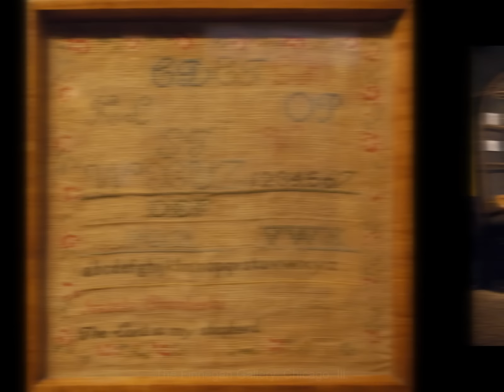The Maryland Antiques Show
The Antiques and the Art's Weekly's coverage of The Maryland Antiques Show at Hunt Valley